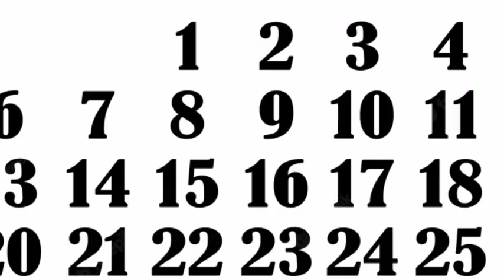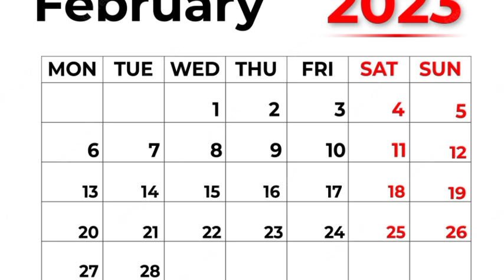February 2023 conceive date । Putra prapti ki Sam date। how to conceive baby boy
फरवरी महीने की पुत्र प्राप्ति की डेट। Putra prapti ki conceive date। how to conceive baby boy

पुत्र प्राप्ति की सम डेट शुभ तिथि फरवरी 2023।Putra prapti ki shubh Sam tithi shubh Sam date

putra prapti ki sam date, putra prapti ke liye sam date kaise nikale, putra prapti ke liye sam date february mein, putra prapti ke sam date,

पुत्र प्राप्ति के लिए कौन सा दिन शुभ है
क्या खाने से पुत्र की प्राप्ति होती है
कौन से पक्ष में लड़का होता है
कृष्ण पक्ष में पुत्र कैसे प्राप्त करें